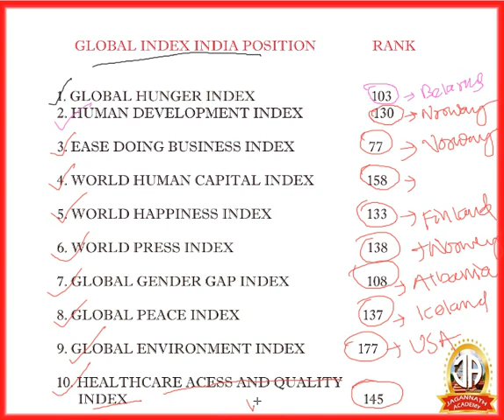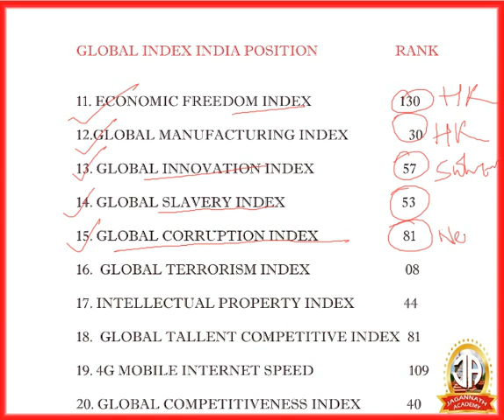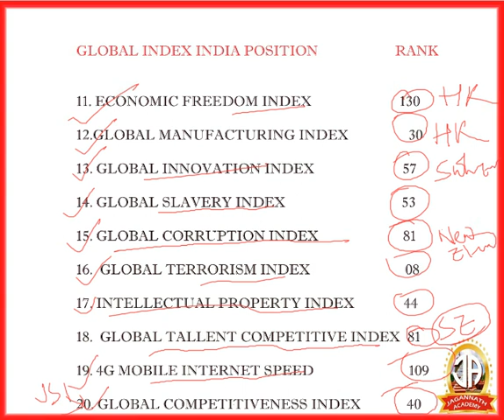INDIA'S RANK IN GLOBAL INDEX PART 1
For all types of competetive exams.